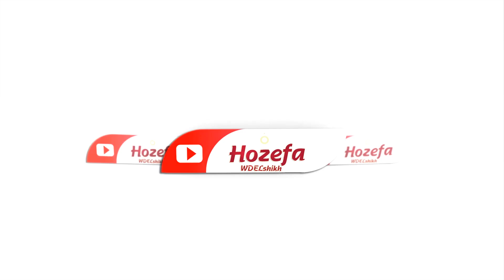وحيدك | خالد مساوي |اغاني طنبور 2022